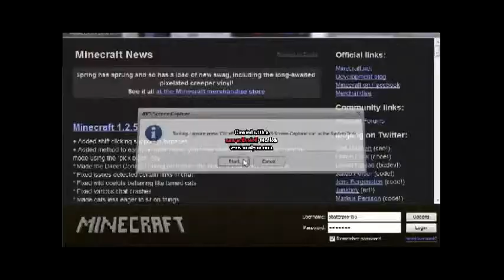Baseball bat Mod spotlight